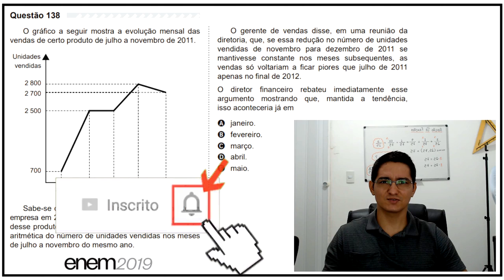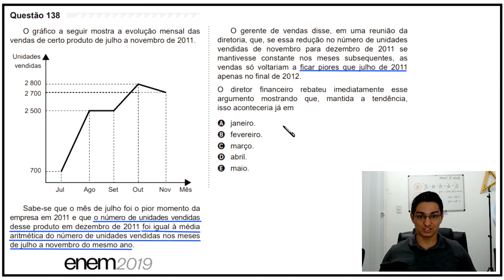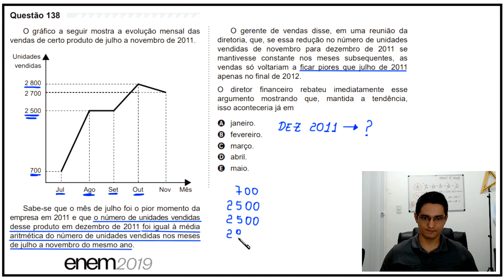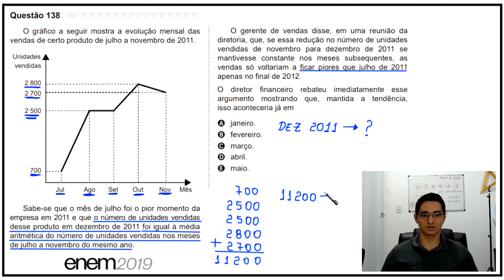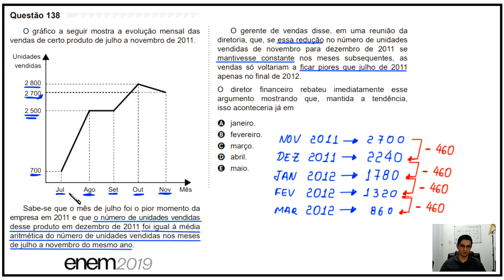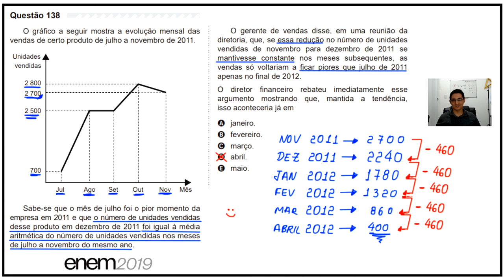ENEM 2019 - QUESTÃO DA EVOLUÇÃO MENSAL DAS VENDAS - #138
O gráfico a seguir mostra a evolução mensal das
vendas de certo produto de julho a novembro de 2011.

[GRÁFICO]

Sabe-se que o mês de julho foi o pior momento da
empresa em 2011 e que o número de unidades vendidas
desse produto em dezembro de 2011 foi igual à média
aritmética do número de unidades vendidas nos meses
de julho a novembro do mesmo ano.
O gerente de vendas disse, em uma reunião da
diretoria, que, se essa redução no número de unidades
vendidas de novembro para dezembro de 2011 se
mantivesse constante nos meses subsequentes, as
vendas só voltariam a ficar piores que julho de 2011
apenas no final de 2012.
O diretor financeiro rebateu imediatamente esse
argumento mostrando que, mantida a tendência,
isso aconteceria já em

A janeiro.
B fevereiro.
C março.
D abril.
E maio.